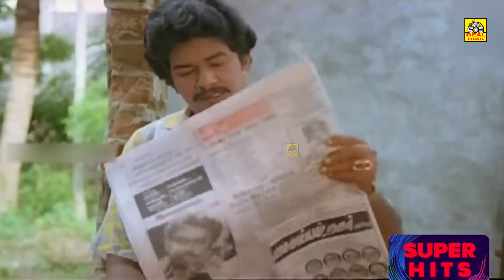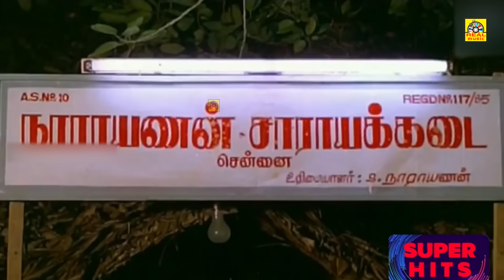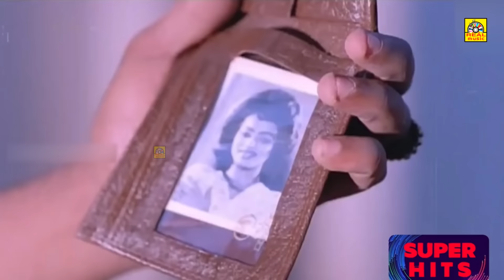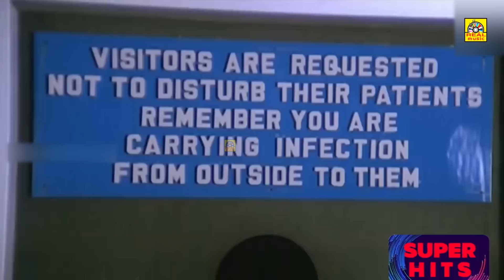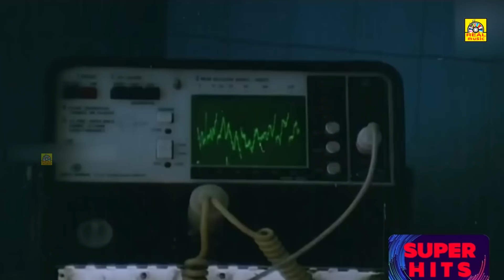வாய் கொழுப்பு | Vaai Kozhuppu Full Movie HD | Pandiarajan, Gautami | Tamil Comedy Movie | 4K MOVIES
Movie: Vaai Kozhuppu Tamil Full Movie 4K HD
Director: Muktha Srinivasan
Producer: Ramaswamy Govind
Writer: Babu-Gopu
Screenplay: Muktha Srinivasan
Starring: Pandiarajan, Gautami, Janagaraj, S. S. Chandran
Music Composer: Chandra Bose
Cinematographer: Muktha S. Sundar
Editor: V. P. Krishnan